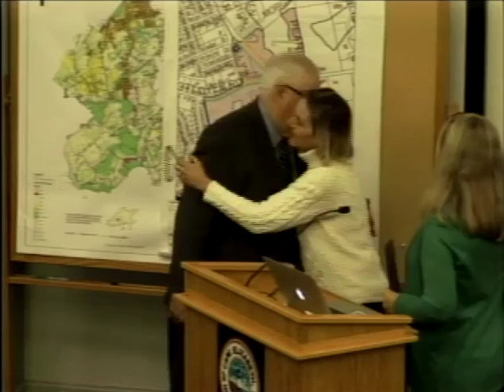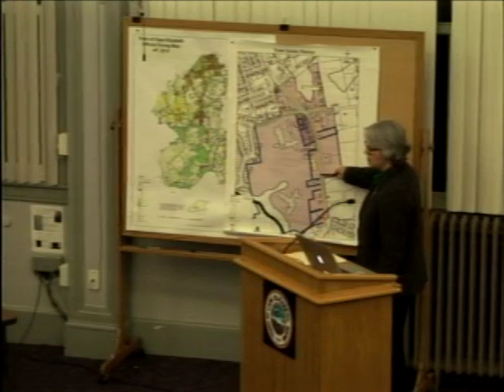Town Council 12/12/2016